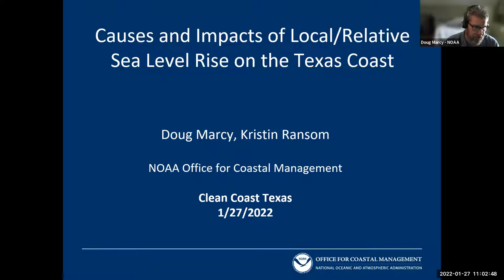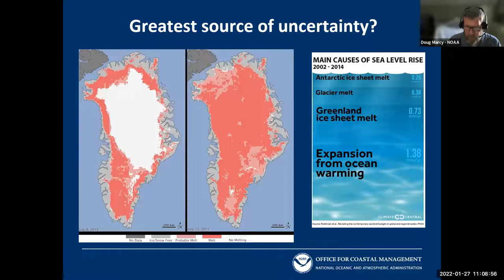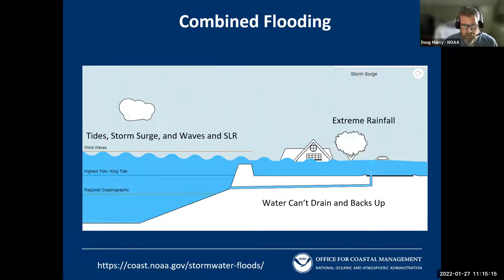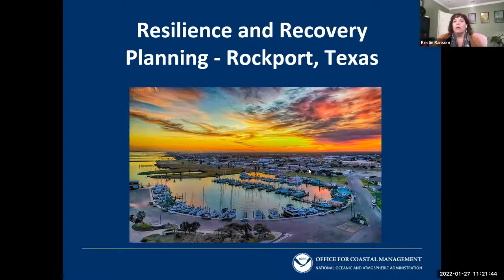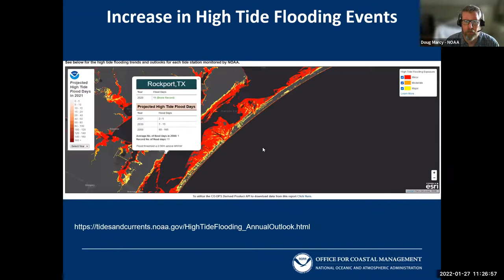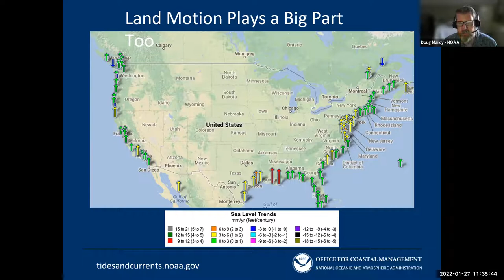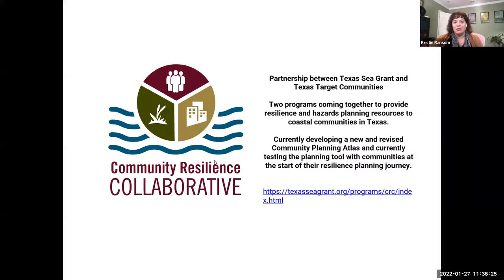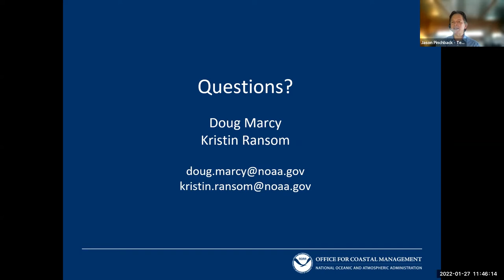Clean Coast Lunch & Learn: Causes and Impacts of Local / Relative Sea Level Rise on the Texas Coast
Recording from Clean Coast Texas Lunch & Learn on January 27, 2022, featuring a presentation about sea level rise and its impacts on the Texas coast from Doug Marcy, Coastal Hazards Specialist at NOAA's Office for Coastal Management.